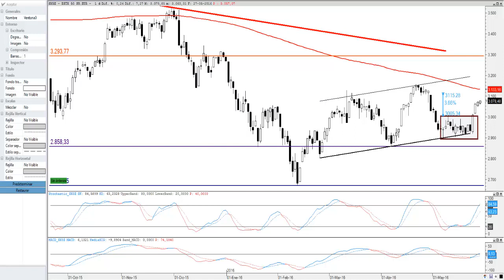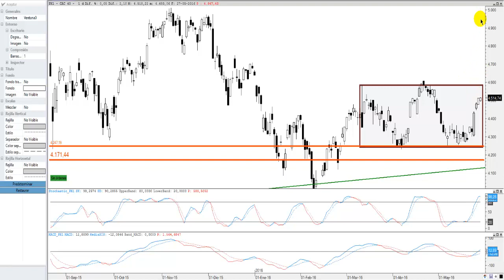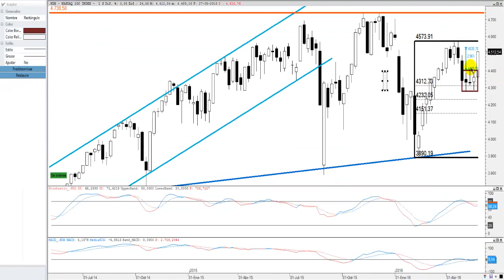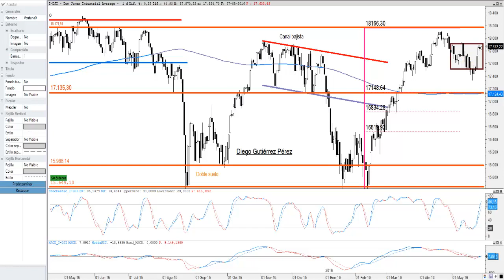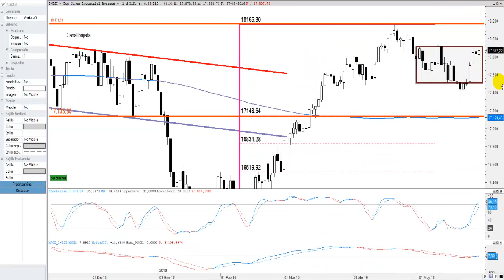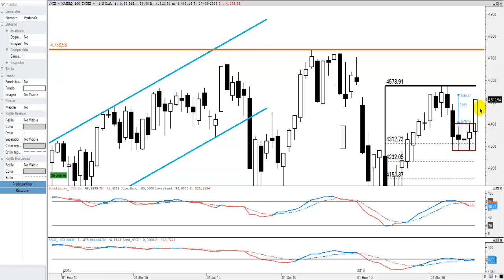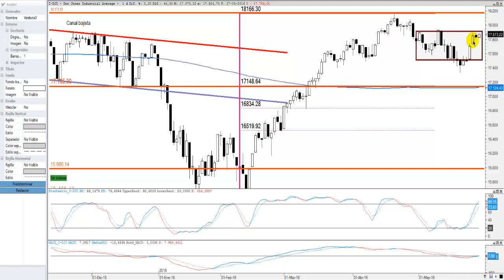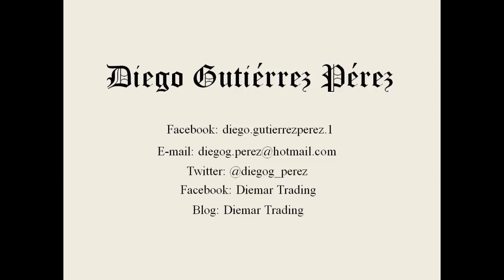Análisis de los principales índices de Europa y EEUU (29/05/2016)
Análisis técnico del IBEX 35, DAX,30, CAC 40, MIB40, FTSE 100, EUROSTOXX 50, S&P 500, NASDAQ 100 Y DOW JONES INDUSTRIAL.